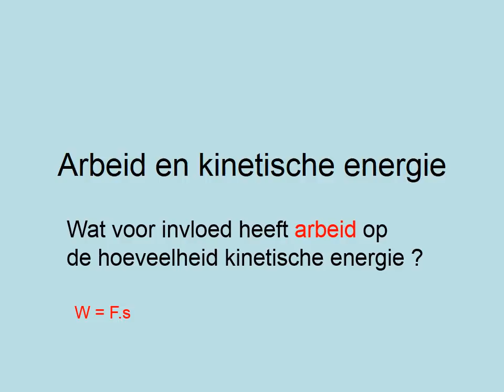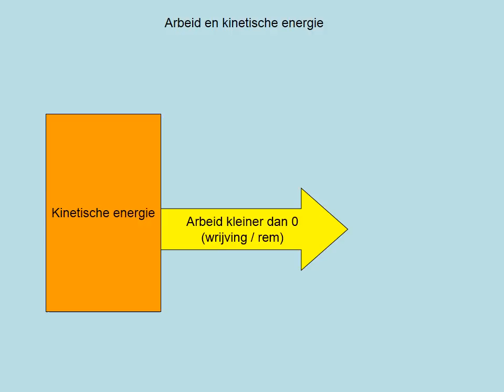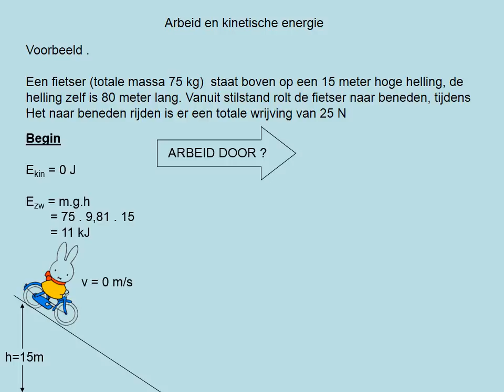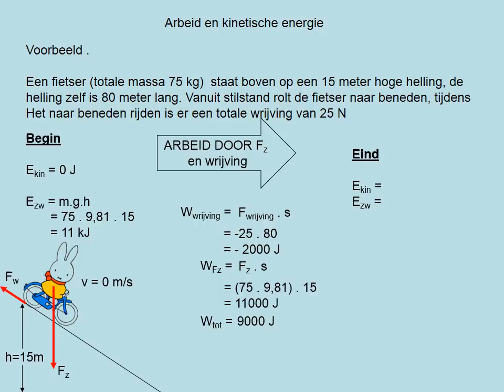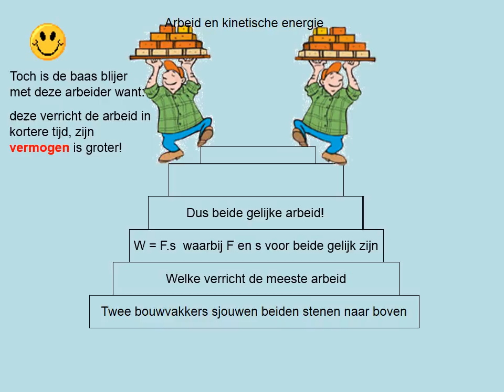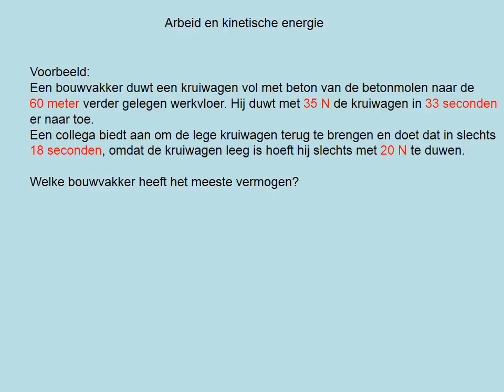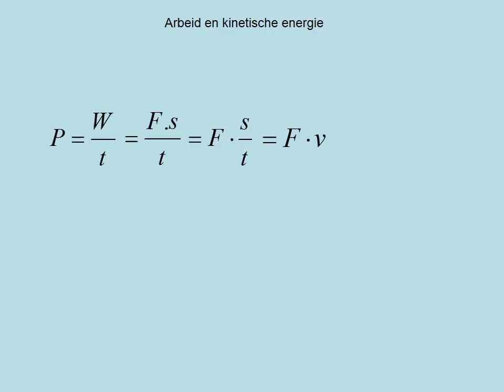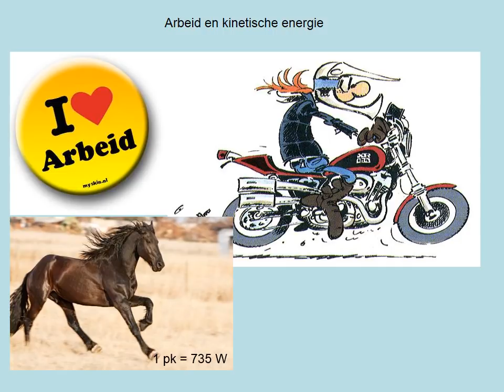Arbeid en kinetische energie (havo en vwo)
havo5 en vwo5 paragraaf 8.3